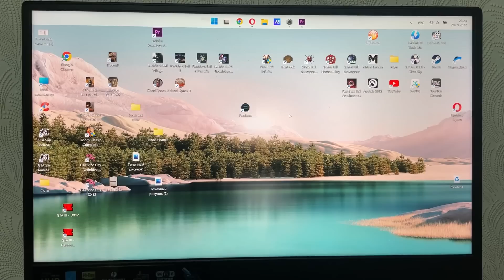Привожу участок 18 соток в порядок! Бурьян выше роста человека! / Арстайл /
Навожу порядок, устал как черт, но многое сделал!